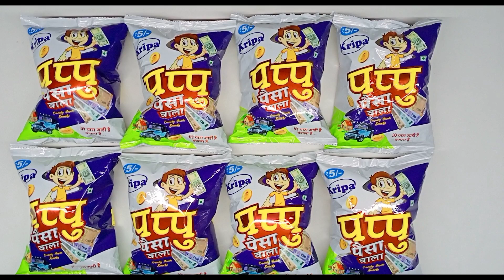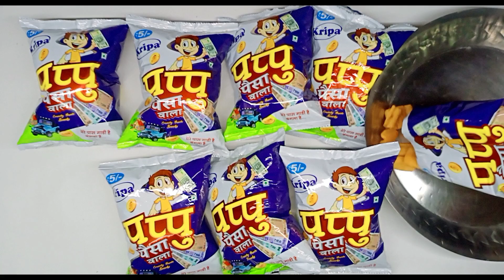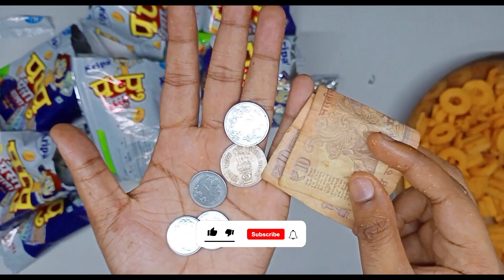Pappu Paise wala free 10 Rs to 2000 Rs Money inside only 5 Rs /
Latest Collection of Free Gifts and Money inside,

                  😋Tasty Snacks videos are here.. 😋

Thank You - Love you all.
Our Best Snacks - Makeup Box, Super Dhamaka, ATM snacks,